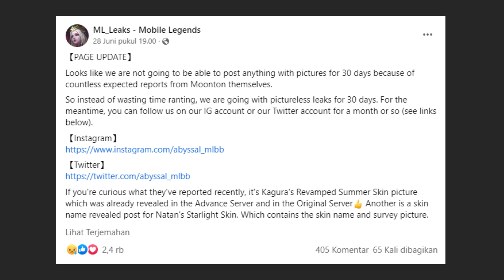Moonton Melakukan Pembersihan Kepada Akun Leakers Mobile Legends - TL;DR